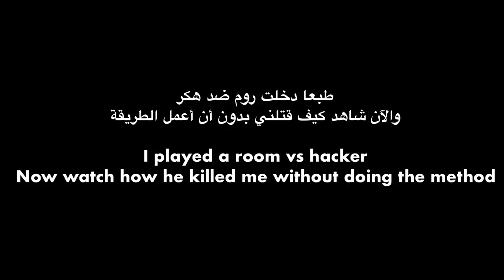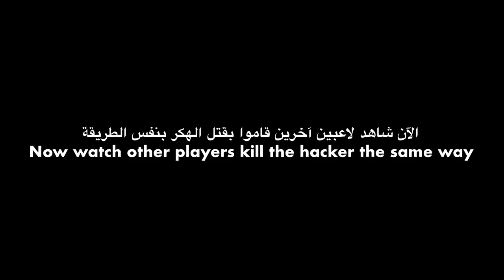فري فاير || كيف تقتل هكر الاختفاء والهدشوت بسهولة😱😉لايفوتك !! How to kill a teleport hackers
This video is Just For Fun and  Entertainment Purpose Only.هذا الفيديو بغرض الترفيه والتسلية فقط.

‎✨ملحوظة✨[[لاتجعل الألعاب تلهيك عن صلاتك]]

•What Phone did you use ? ماهو الهاتف الذي أستخدمه

•What Recorder Did You Use? ماهو البرنامج الذي استخدمه للتصوير

👉 iphone recorder

•What Editor Did You Use? ماهو برنامج المونتاج المستخدم
👉KineMaster premium

Video 100% edited by me.